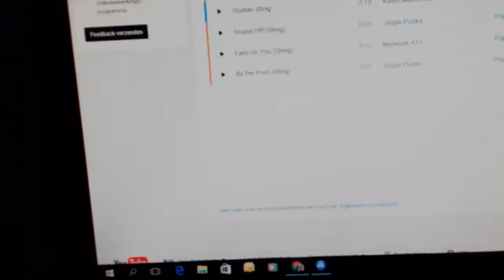Bas van Zetten naamjingle